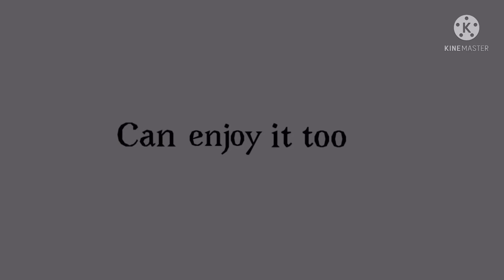Close Up Meme//Re-Make(Sonic Ocs and Dream Smp)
Made on flipaclip and KineMaster
Thumbnail made on Procreate
Ezellena the hedgehog
JayFlameAnimations
Tommyinnit
Tubbo
Blob Dream(Dream)